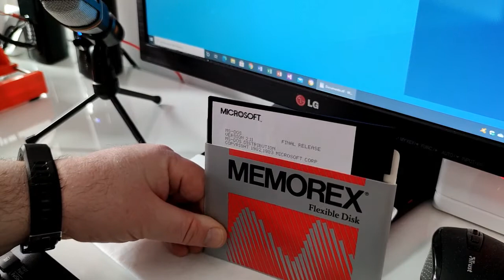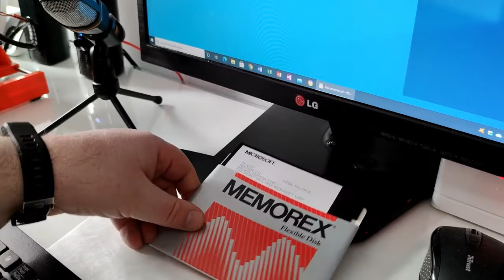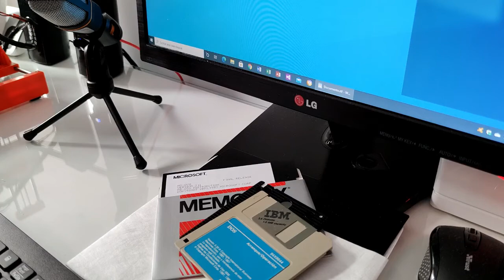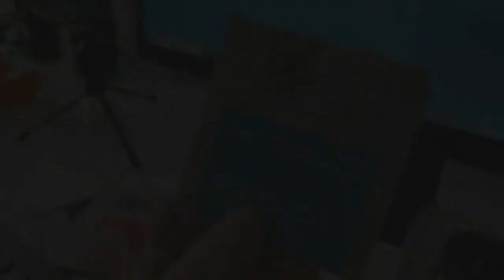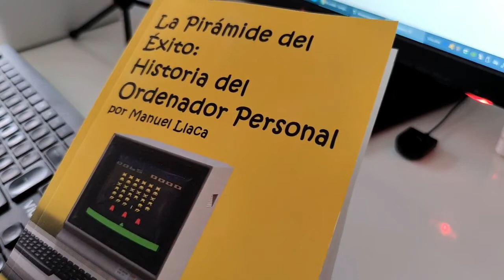Mi colección de objetos de la Informática Clásica (IV): Discos Flexibles (Floppy Disk)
Entre mi colección de objetos de la informática clásica, se encuentran los cuatro discos flexibles (Floppy Disk) más conocidos de la historia. Alguno de ellos hace casi 40 años que no se utiliza masivamente. Además de mostrar los discos flexibles, hago una breve revisión por la historia de ese tipo de consumibles tan demandados en el siglo XX.